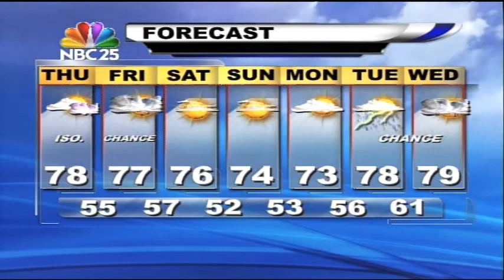PM Forecast 7 31 13